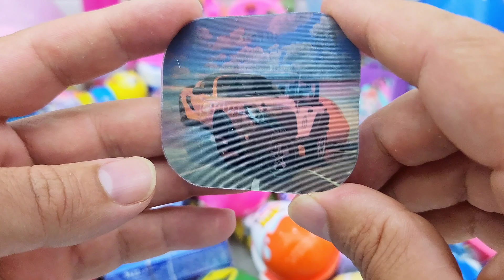Satisfying Video, Making Rainbow Milk Bottle & Magic Egg With Kinetic Sand Cutting ASMR, SurpriseEgg